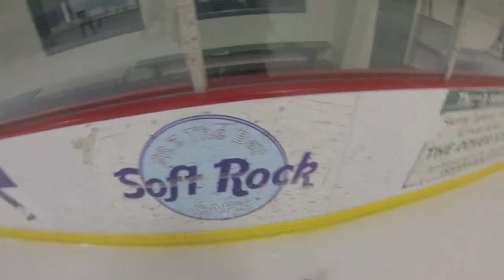Spring Ice 4-3-2013 Part II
Dover Arena, NH :Liz Rollins' Spring Ice Scrimmage April 3, 2013